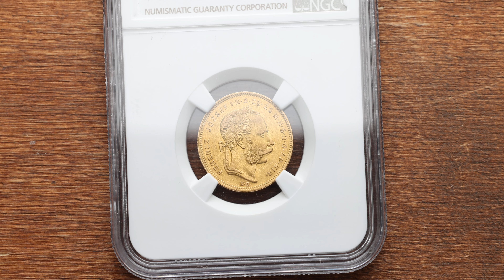Franz Joseph I., 20 Forint 1880, Kremnitz, Small Head